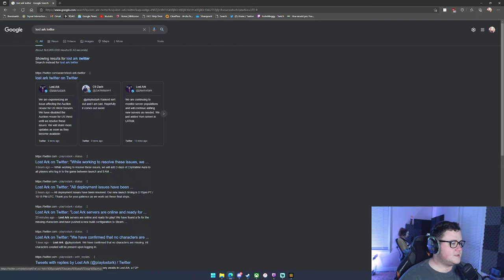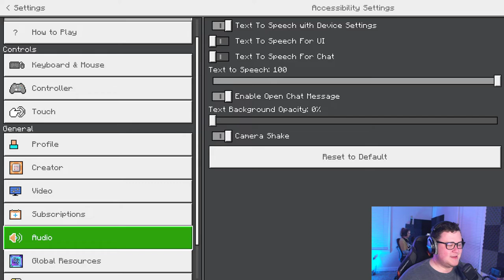The Back of the Horses Head - JTFL! Bedrock RTX Survival: Part 16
Megan and I really travel!
Check us out on Twitch! We stream MWF starting at 6:30pm EST!